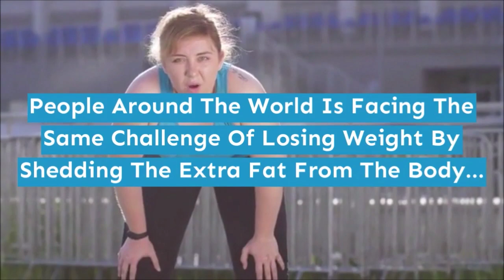Met Slim Pro Reviews | 👙 Met Slim Pro Dietry Supplements 💊 Review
MetSlim Pro is the new powerful supplement that might support you to lose weight and maintain it effectively. This is a natural weight loss formula that shall produce incredible results of shedding extra pounds in a safe manner. It addresses the root cause of the problem and provides you a healthy and fit body. It works to prevent inflammation and improving metabolism and immune health. As per the manufacturer, the ingredients are sourced from the purest locations after they reach their full maturity without any inclusion of chemicals. Each of them is added in right proportion to keep their properties intact. According to the official site, the product is manufactured under strict safety standards with regular disinfected equipment.

The Supplement is made in form of capsules in USA under the safety standards to produce the non-GMO and safe product. As the creator claims there are no dangerous stimulants, the product doesn’t produce any negative side effects. The supplement MetSlim Pro helps you to get rid of the belly fat and get back your confidence, excitement and satisfaction of your body shape and fitness. The manufacturer have also added some addition tips that can help you with effective weight loss results.

MetSlim Pro Works To Prevent Inflammation And Improving Metabolism And Immune Health